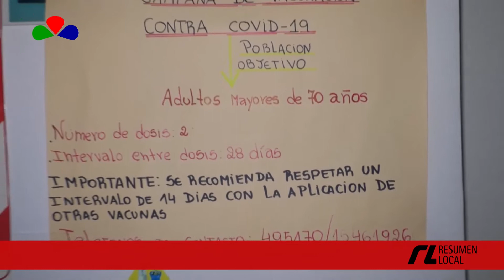COMENZÓ LA VACUNACIÓN CONTRA EL COVID 19 EN SAN JUSTO EN EL CENTRO DE SALUD LOCAL